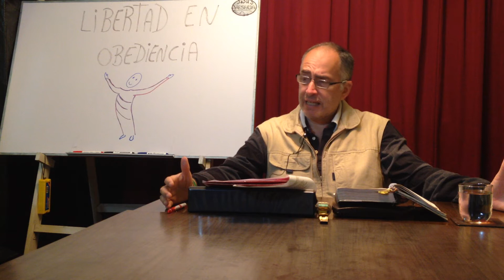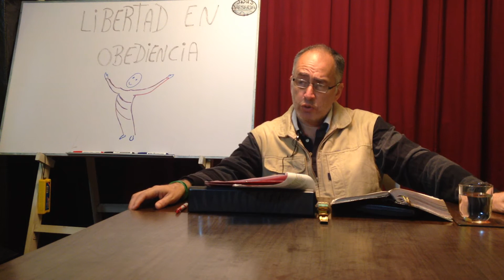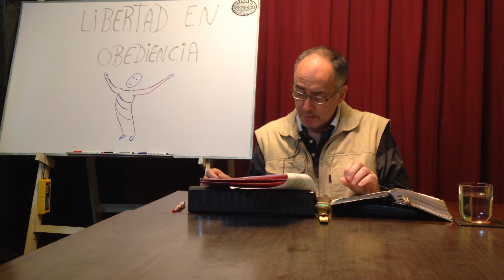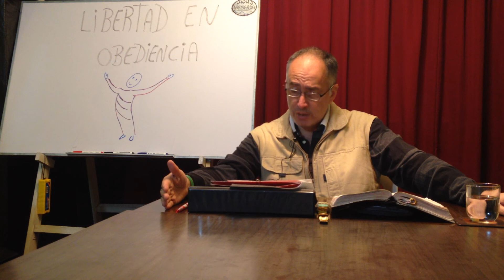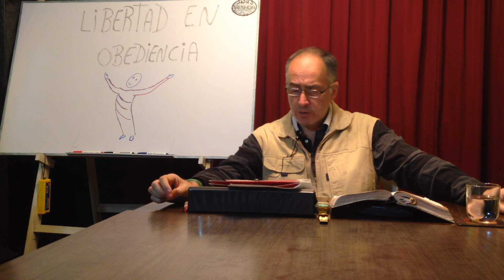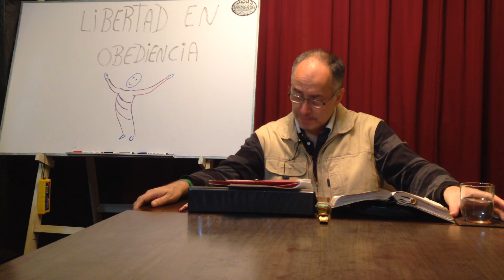Libertad En Obediencia | Ps. Luis Angel Rocha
Acerca de esa libertad que se consigue cuando nosotros obedecemos al Padre.

➥ Si está en su corazón sembrar en este ministerio, puede hacerlo en las siguientes formas:

• En Perú:
(Cuenta BCP Soles)
- Nombre del titular de la cuenta: Joel Rocha